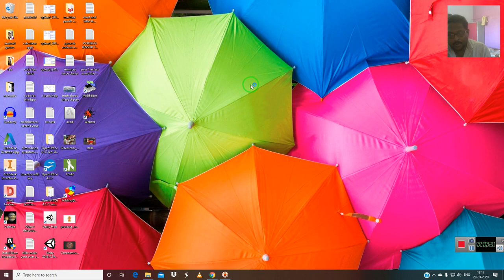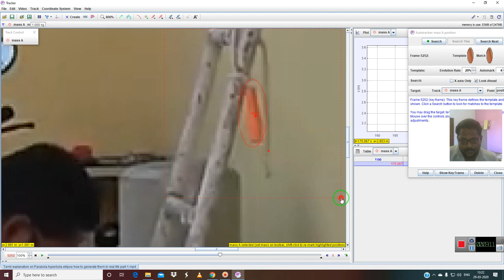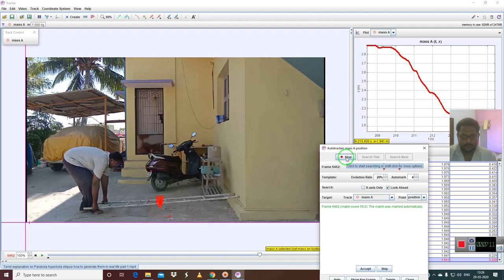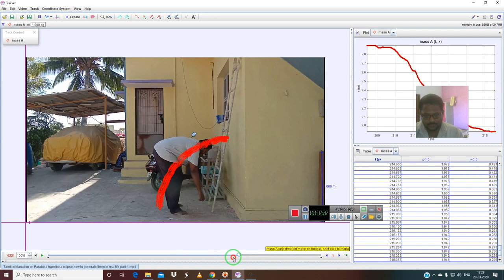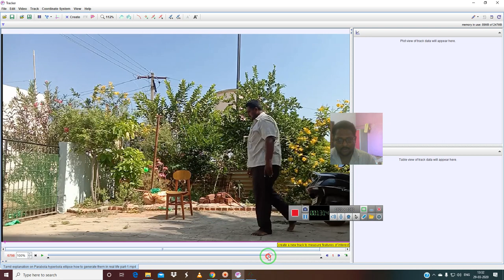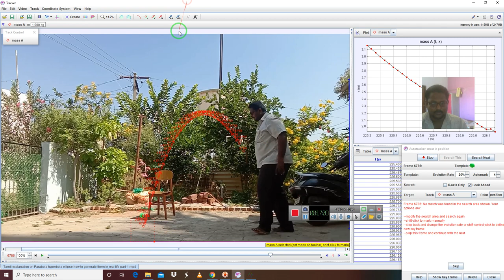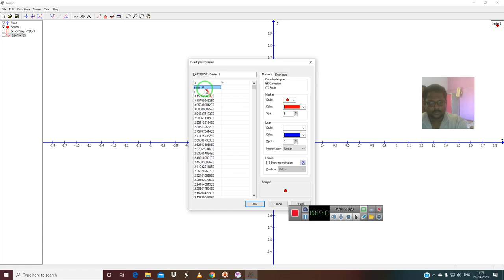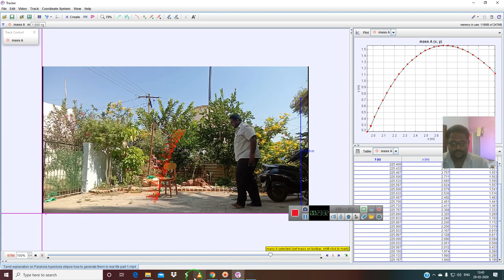Tamil explanation on Parabola hyperbola ellipse generate real life part-2 tracker physics software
Intro to Sliceforms (Hyperbolic Paraboloids)

Hyperbolic Paraboloid On Point

Conic Section 3D Animation

Fenda Hiperbólica

parabolic mirror method to draw parabola